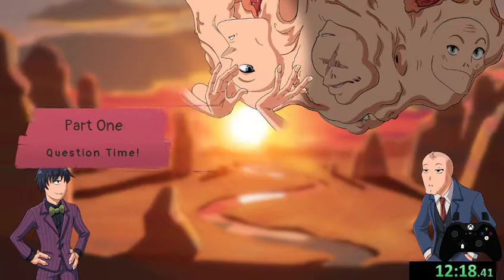World Record Speedrun - Struggling (PC) Canyon - 25:09.660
Almost lost my foam finger hats!